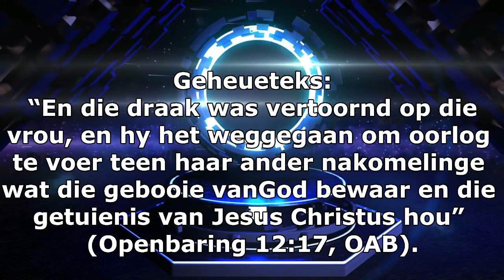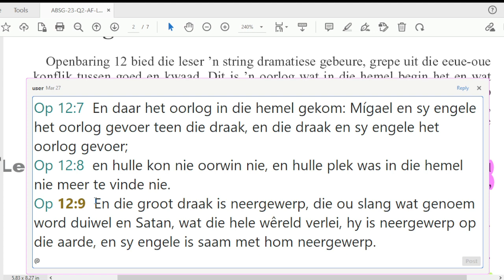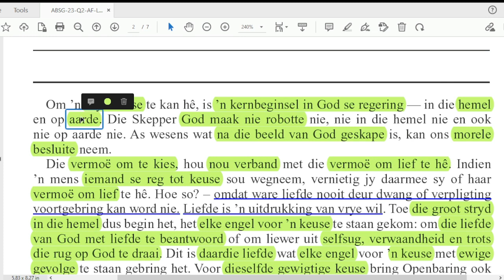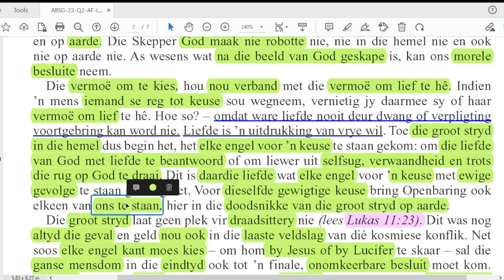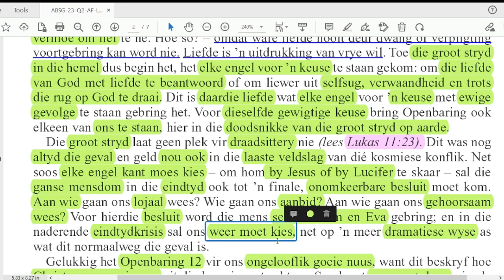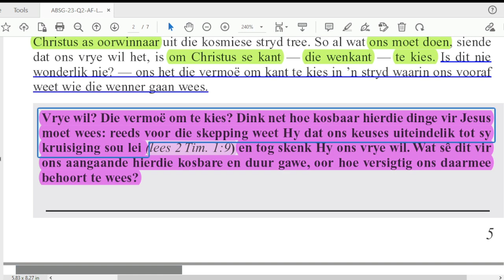Sondag 26 Maart - Oorlog in die hemel.